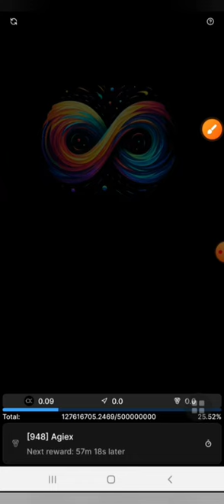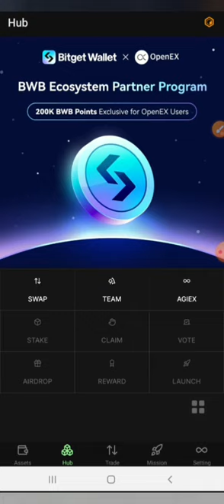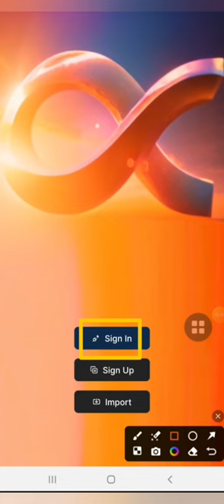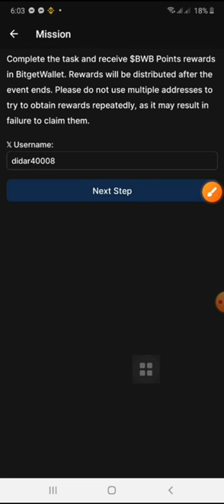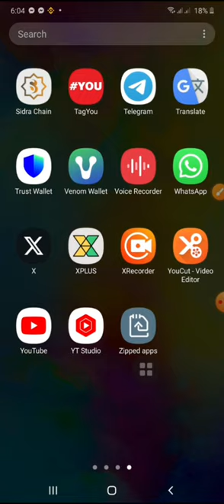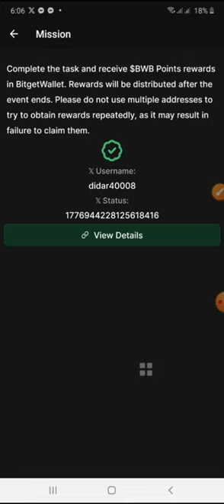OpenEX | OpenEX update | OpenEX airdrop | new mining app 2024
[ ] This video is that how to join Oenex and bitget airdrop.